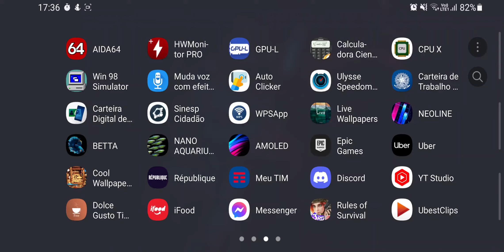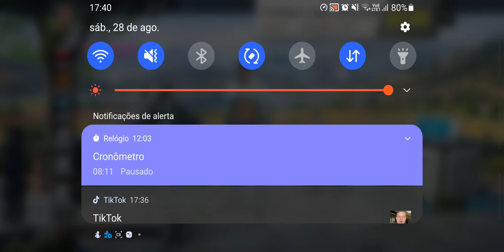Rules of survival android gameplay with fps counter on galaxy S10 #22